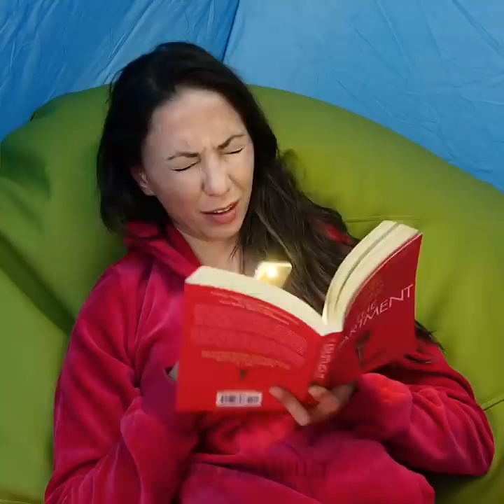BİLMENİZ GEREKEN 21 ÇILGINCA KAMP YAPMA TÜYOSU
Kamp yapmaya gitmeden bilmeniz gerekenler

Hey, millet, havalar soğumadan son kamp gezinizi mi planlıyorsunuz? Ben de o zaman sizinle, kamp sürenizi çok daha eğlenceli hale getirecek dahice tüyolar paylaşıyorum.

-  Rahat etmeniz için eski bir kamp sandalyesini nasıl bir açık hava tuvaletine çevireceğinizi gösteriyorum.
- Ayrıca eski bir pet şişeyi kullanışlı bir tuvalet kağıdı kutusuna dönüştürebilirsiniz. Şişeyi ahşap bir şişle enlemesine delin ve tuvalet kağıdını buna tutturun. Böylece kağıt, yağmur yağdığında da kuru kalacaktır.
- Ayakkabılarınızın ıslanmasını önlemek için, üzerlerine biraz mum sürün ve sonra mumu, saç kurutma makinesi tutarak veya güneş altında bekleterek eritin. Bu, onları otomatik olarak su geçirmez kılacaktır.
- Ormandaysanız ve konumunuzu saptayamıyorsanız, endişelenmeyin. Su dolu bir kaba bir yaprak yerleştirin ve üzerine manyetize edilmiş bir iğne koyun. İğnenin ucu kuzeyi gösterecek şekilde çekilecek, bu da size yolunuzu gösterecektir.
- Sinir bozucu sivrisineklerden kurtulmak için yanan ateşin içine biraz nane yaprağı atabilirsiniz.

Zaman bilgileri:
0:07 – Kendin yap kamp tuvaleti
3:00 – Pil kullanarak nasıl ateş yakılır
4:03 – Giysilerinizdeki böceklerden nasıl kurtulunur
5:43 – Pet şişelerin ormanda dahice kullanım şekilleri
6:14 – Kendin yap su filtresi
7:48 – Düğüm atmanın zekice yolları